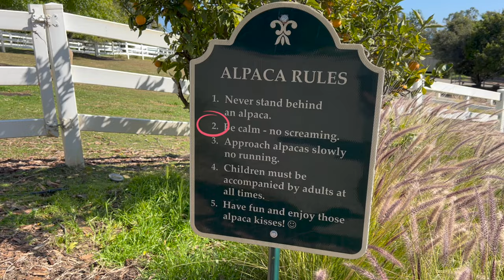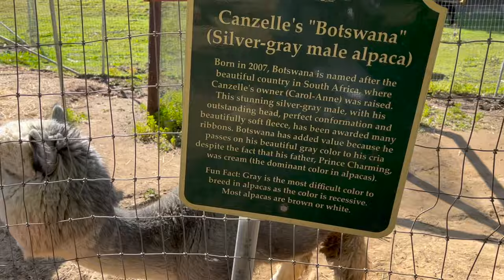Where To Today? Let's spend the day with Alpacas in Santa Barbara!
Today we are traveling to Canzelle Alpaca Farm in Santa Barbara, California! They have so many alpacas, with the coolest haircuts! Oh, and they have a huge buffalo on the farm too!! Come on, let's go inside so we can feed them their favorite treat... CARROTS!

New Episodes of Passport Poppy every week!

Grab Your Passport and Travel Along With Me!